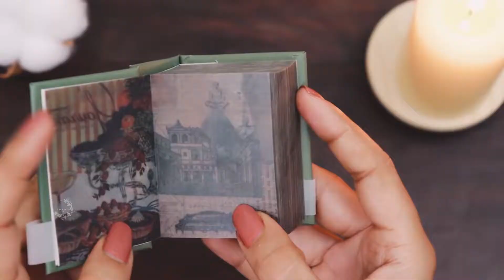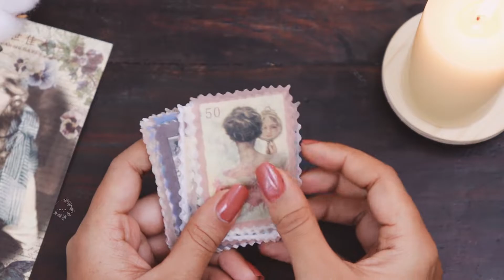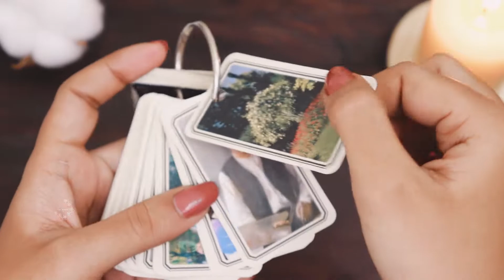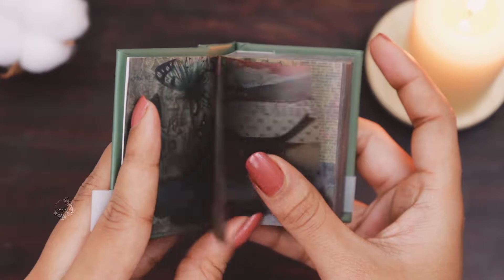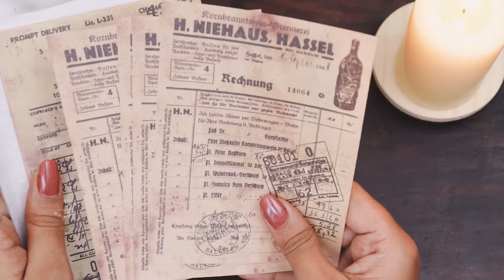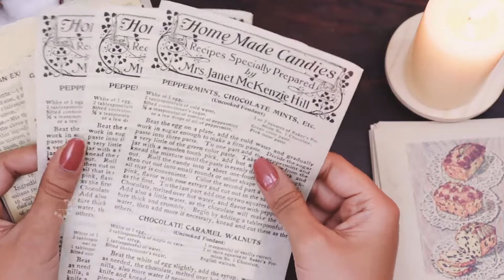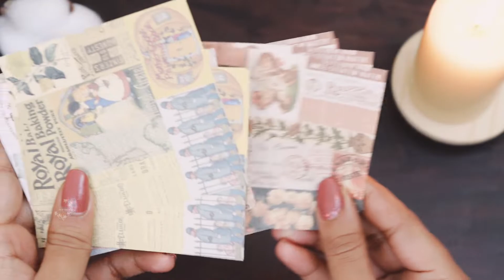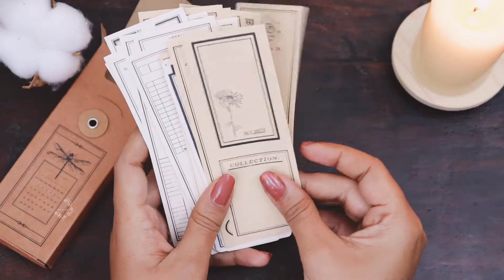Stationery haul for 2021 | Supplies for journaling | Shinjodu | Part - II | The Hazel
Stationery haul for 2021, best supplies for journaling ft. Shinjodu which is an online store based on Malaysia, has pretty affordable products. This was my first purchase from Shinjodu and I'm so happy with each product. I have three more boxes to share with you guys which were gifted to me on my birthday.

Note : The shipping and custom duty always depends on the weight of the product you import, sometimes they don't charge any custom duty.